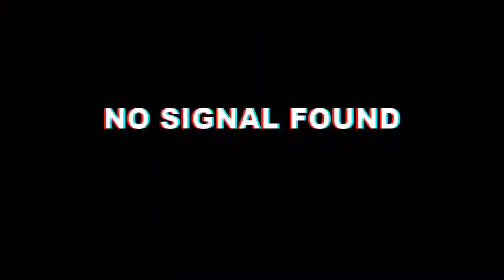TAYO'Y MAG SAYA DITO! | (Minecraft Crab Cove Carnival)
Minecraft Crab Cove Carnival Tagalog Gameplay

Hello po guys new gaming content nanaman po.Mag lalaro po ako ulit ng Minecraft Gameplay naman sa Map na Crab Cove Carnival, Sana magustuhan nyopo comment below kung gusto nyo mag pa Shoutout sa Next Video🥰🥰

☑️Gaming Review/Gameplay Content/Vlog